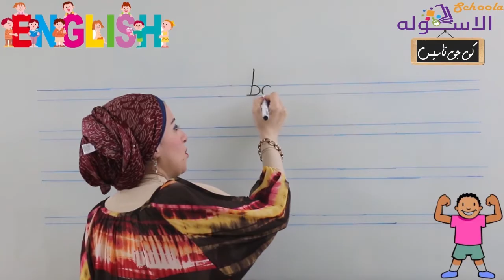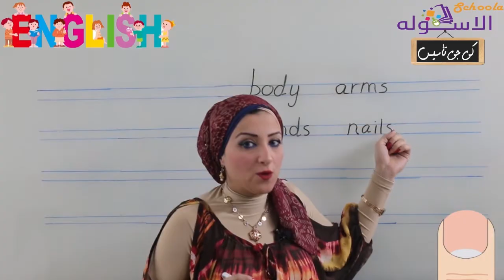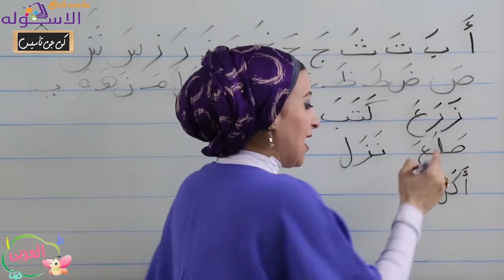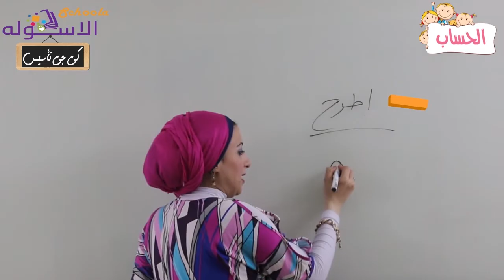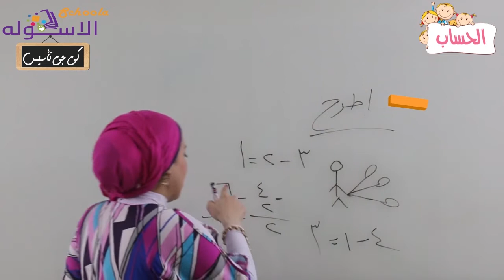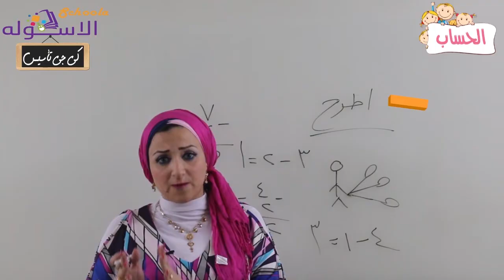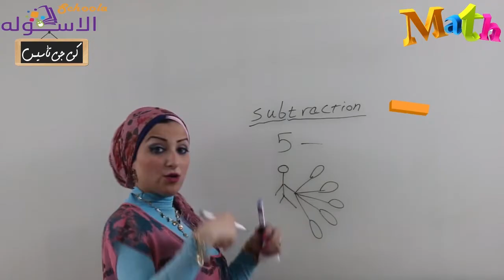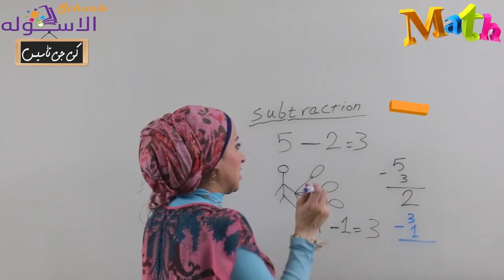كي جي 2 تأسيس 2019 | الحلقة العاشرة | الاسكوله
د. رشا مختار _كي جي تأسيس KG2  _عربي_ حساب_ إنجليزي_ ماث_الموسم الثاني-المنهج المصري.
-محتويات الحلقة:
- إنجليزي: (body-arms- hands- nails-hands-legs)
_ماث:subtraction
_عربي:(زرع-كتب-طلع-نزل- أكل- رسم - لعب)
-حساب: الطرح